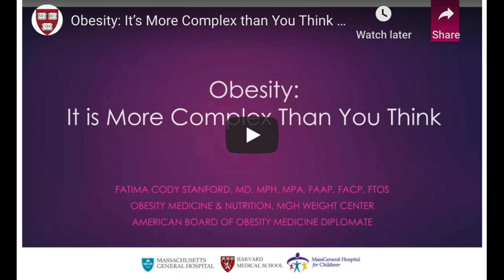Big Boned, Thick or Obesity - how thick is too unhealthy?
We use these terms “BIG BONED” AND “THICK” within our community all the time, but what do they really mean? And more importantly, what for they mean for your health… and when should be concerned? Can someone be "big boned" and still be healthy? Should everyone be aiming to be the lightest weight possible? We break this all down with 2 obesity experts in this episode… including the shocking link between extra weight and COVID-19!

RESOURCES MENTIONED IN THIS EPISODE:

Facing Overweight and Obesity: A Complete Guide for Children and Adults, $9.99

Extra Reading:
1-This article takes a look at obesity and COVID 19, written by Dr. Stanford

SAY HI TO OUR EXPERTS & HOST!

Dr. Kathi Earles, MD., MPH

Dr. Fatima Cody Stanford, MD, MPH, MPA, FAAP, FACP, FAHA, FTOS

HOST - Dr. Ty

TODAY’S EXPERT BIOS

Dr. Kathi Earles is board certified in both pediatrics and obesity medicine.   She is a highly sought after speaker and author of the topic of obesity including her most recent publication in the Journal of National Medical Association June issue titled, "A Call to Action: Addressing Obesity in the Black Community.”

Dr. Fatima Cody Stanford is one of the first fellowship trained obesity medicine physicians. She serves as an international expert in obesity from multiple perspectives: prevention, treatment, policy, research, media, and disparities.

HOST BIO - Who is Dr. Ty?
Dr. Tyeese L. Gaines wears many hats. She is a branding & media coach for physicians with her agency Doctor Ty Media, LLC, after earning her master's degree in journalism from Northeastern University and having a 19-year news career (mostly with NBC outlets). She is a board-certified emergency medicine physician, practicing for over a decade. Dr. Ty also completed a Master of Business Administration degree from University of North Carolina - Chapel Hill in 2017 and incorporates her marketing and entrepreneurship coursework with her coaching. She speaks at several regional and national meetings each year. Over the years, Dr. Ty has appeared as an on-air medical expert for local, online and national news shows and has written for various online, magazine and newspaper outlets.